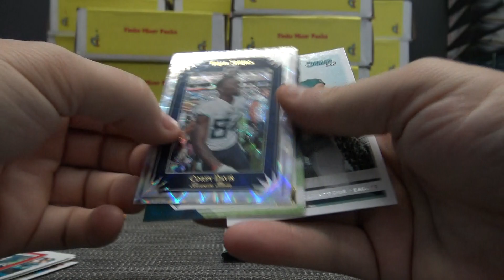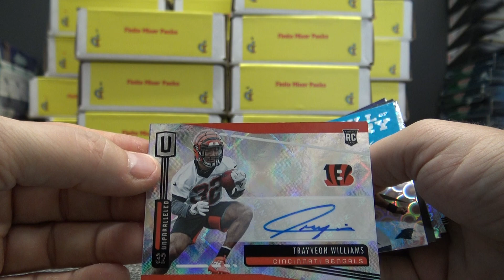Scotty's 2019 CardsInfinity Finite Football Mixer Packs Box Break